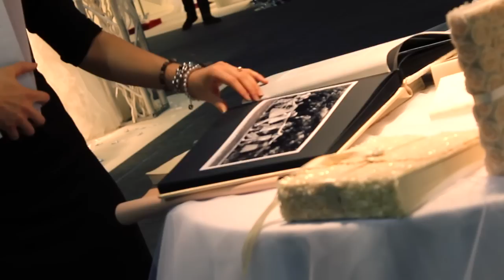Anteprima è sposi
Anteprima è sposi 2013 in occasione della manifestazione Casa su Misura alla fiera di Padova una selezione di espositori che ritroverete alla 13^ edizione di è sposi dall'1 al 3 febbraio 2013